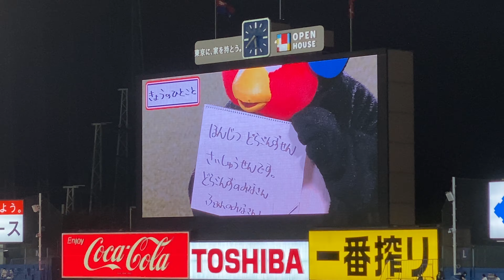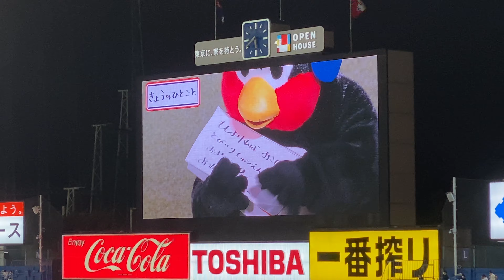2021/10/16(土) つば九郎 きょうのひとこと 東京ヤクルトスワローズ vs 中日ドラゴンズ 25回戦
JERA セ・リーグ公式戦 2021/10/16(土) 東京ヤクルトスワローズ vs 中日ドラゴンズ 25回戦

【勝投手】ロドリゲス（1勝4敗）
【敗投手】石川（4勝4敗）
【セーブ】R.マルティネス（23セ）
球審：山口 、塁審(一)：橋本 、塁審(二)：深谷 、塁審(三)：有隅